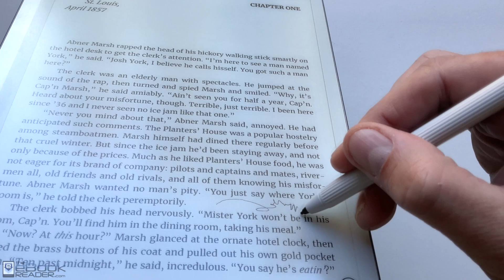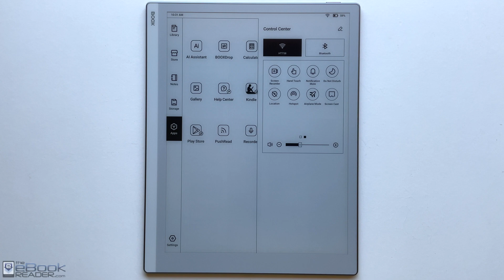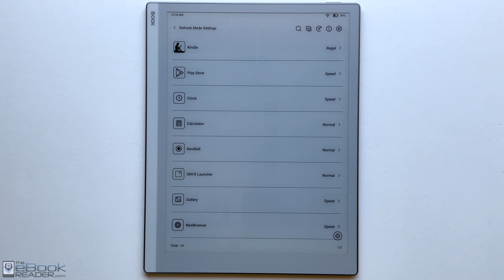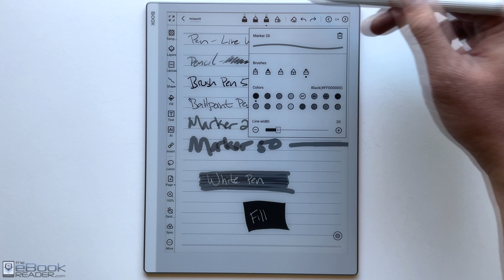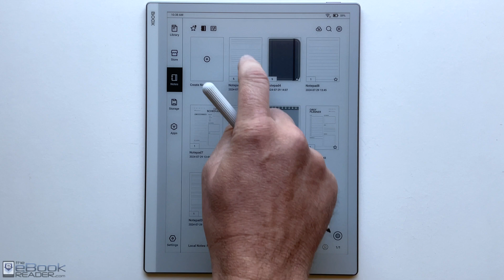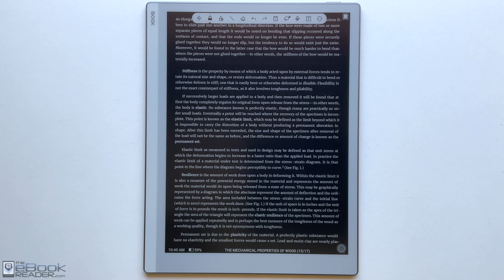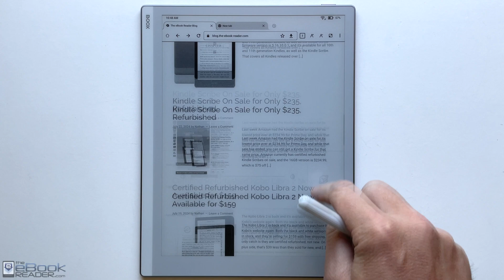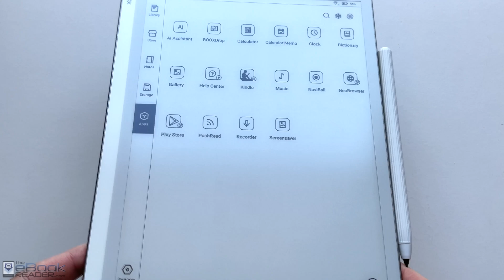Onyx Boox Go 10.3 Review and Software Walkthrough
A review of the Boox Go 10.3 with a 300ppi E Ink Carta 1200 screen, with a demo of the UI, the notes app, split screen, dark mode, the web browser, Neo Reader, and more.